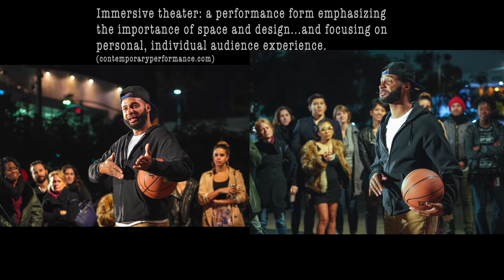Actor-Playwright-Screenwriter Keith Wallace PART 2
Actor, playwright, screenwriter Keith Wallace shares the process of writing his acclaimed one-person show The Bitter Game while in graduate school and how important relationships and community were for him. He performed The Bitter Game across the country at prestigious theaters like the La Jolla Playhouse, the Under the Radar Festival at the Public Theater in New York City and The Broad Theater in Los Angeles. He was inspired by playwrights like Tarell Alvin Mccraney and the murder and subsequent protests of Mike Brown. His roots are in social impact storytelling, and he talks about the importance of finding balance in lifestyle and pursuing a creative career.

TruJuLo is a production company that uplifts stories that speak truth in pursuit of justice in service of LOVE. This Youtube channel is dedicated to teaching, learning, inspiring, spreading joy and navigating the challenges that BIPOC filmmakers experience in their filmmaking journeys.

I'm a Black, Jamaican, Cherokee, Blackfeet and Danish playwright, producer, executive producer, actor and development executive working in Hollywood. I spent 7 years traveling across the country presenting my one-woman show One Drop of Love and have worked as a producer and development executive at Ben Affleck and Matt Damon's production company, Pearl Street Films for 5 years. I'm also the co-author of the Inclusion Rider, along with Kalpana Kotagal and Color of Change. I'm here to share the lessons I've learned as a BIPOC, Global Majority Member filmmaker, storyteller, playwright and theatre producer.

Listen to the Sista Brunch podcast - highlighting Black womxn surviving and thriving in media and entertainment